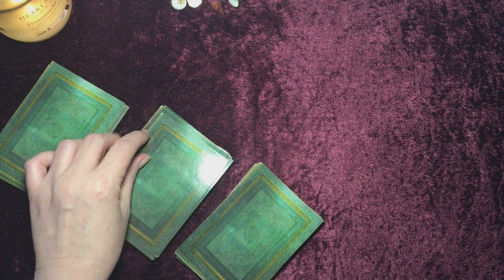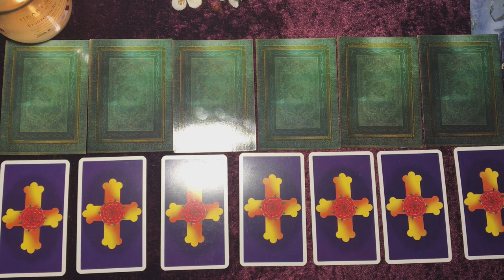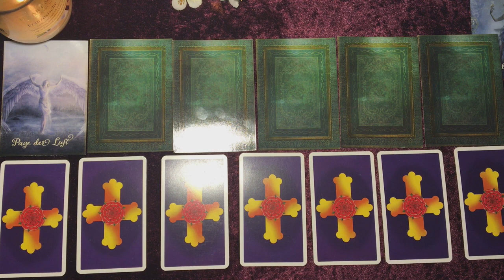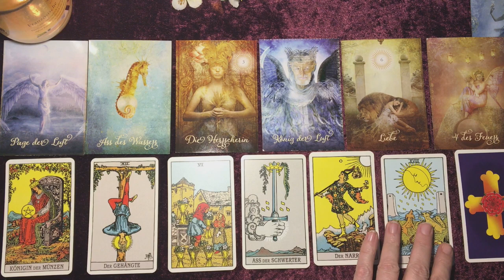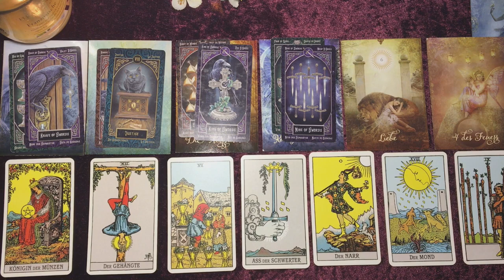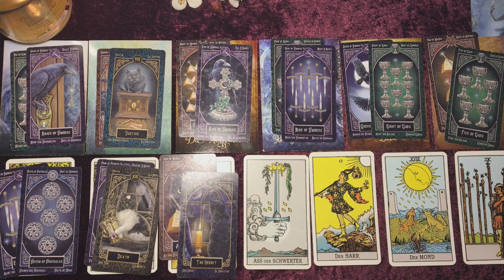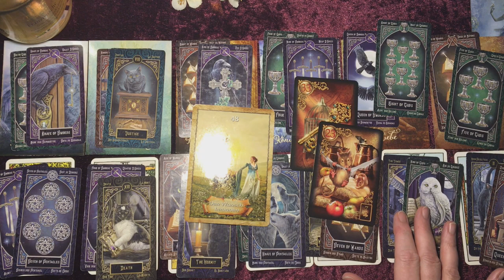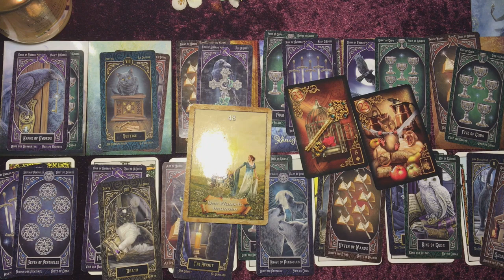Taroskop Widder 22.-28.06.2020